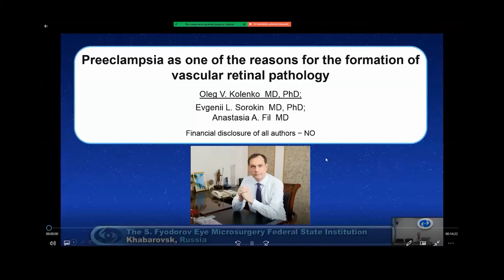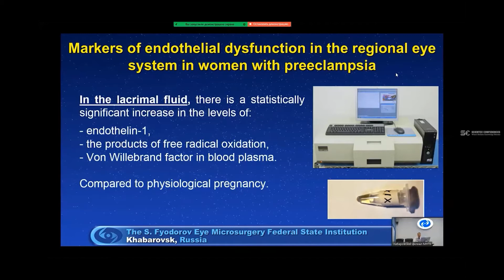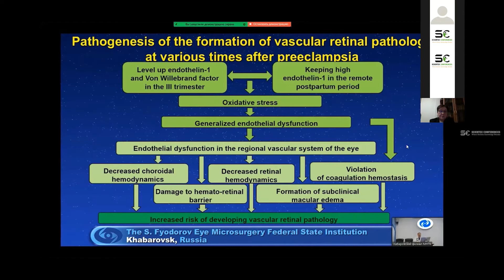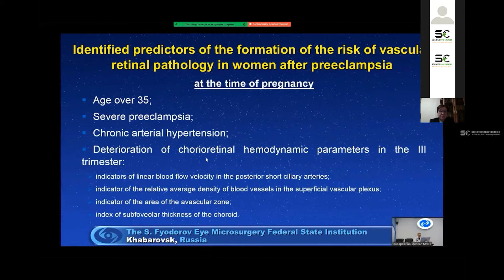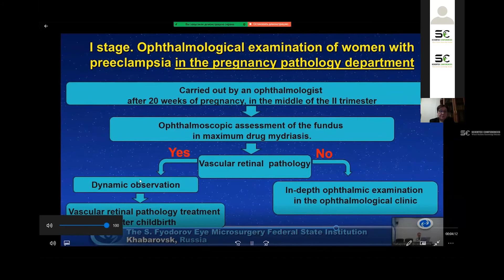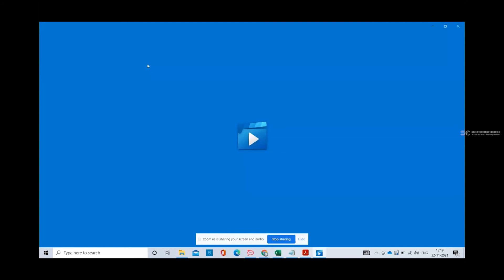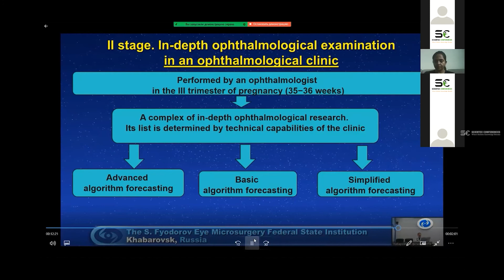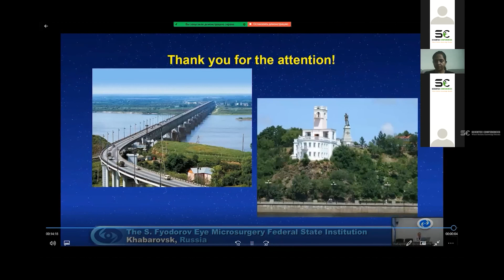preeclampsia as one of the reasons for the formation of vascular retinal pathology | Gynecology 2021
Presentation Title :  preeclampsia as one of the reasons for the formation of vascular retinal pathology
Speaker Name: Oleg V. Kolenko

The International Webinar on Gynecology and Obstetrics is Organized by Scientex conferences during November 28-30, 2022 focused on the theme “A manifesto to spill the gleaming ideas in Gynecology & Obstetrics”. The main objective of Gynecology 2022 is to empower and bring about maximum exposure to our attendees. Gynecology conference will mark the presence of young and brilliant scholars, business delegates and talented Gynecology research societies representing many countries around the world.